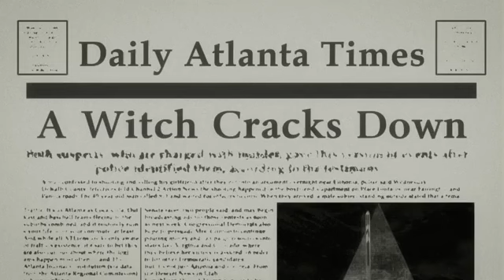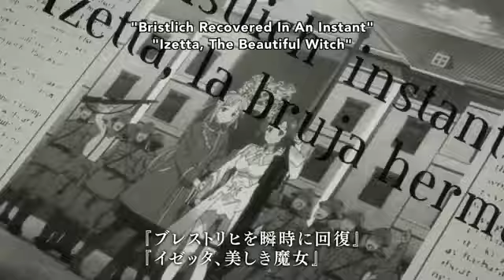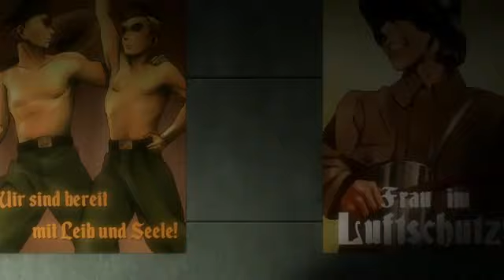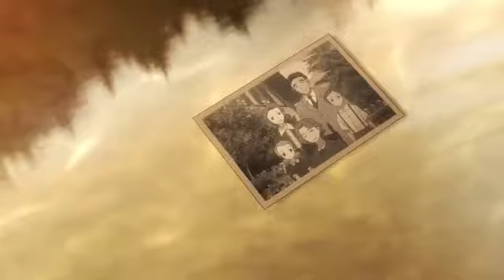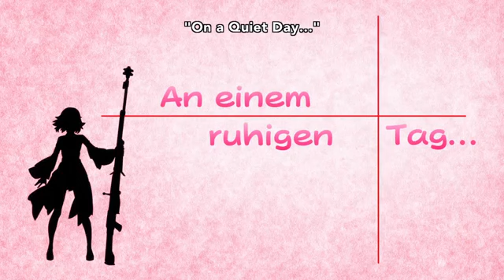Shuumatsu No Izetta Episode 5 [The Last Witch] EnglishDubbed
I am doing this to help my family and help other people in needs,

this video is not mine if anything that violates you please dont report me, send me email only please to fix the issue or remove the content that violates you.
please tell me if there is something that violates you via email👇👇👇 please dont report me

Izetta: The Last Witch (終末のイゼッタ, Shūmatsu no Izetta, lit. Izetta of the End, also transcribed as Izetta, Die Letzte Hexe) is a 2016 Japanese fantasy anime television series. The project was announced through the opening of an official website and a video on June 10, 2016.[3] The series, produced by Ajia-do Animation Works and directed by Masaya Fujimori, aired from October 1[4][5][6] to December 17, 2016.

Izetta: The Last Witch
Izetta promo art.png
Promotional art for the anime featuring, left to right, Arnold Berkmann, Izetta, and Finé.
終末のイゼッタ
(Shūmatsu no Izetta)
Genre
Action, fantasy

Izetta, Die Letzte Hexe Original Soundtrack
TVアニメーション「終末のイゼッタ」オリジナルサウンドトラック
Shuumatsu no Izetta Original Soundtrack
Izetta: The Last Witch Original Soundtrack
Catalog Number: VTCL-60440
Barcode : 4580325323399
Release Date:  Dec 21, 2016
Publish Format : Commercial
Release Price: 3132 JPY
Media Format:  CD
Classification:  Original Soundtrack
Organizations:  flying DOG (Label), FlyingDog, Inc. (Manufacturer), JVCKENWOOD Victor Entertainment Corp. (Distributor)
Composer:  MICHIRU
Arranger:  MICHIRU
Performer MICHIRU, Miwa Horio, Ayu Okakita, Yuria Miyazono, Tokyo Philharmonic Chorus, Sae Konno, Tessey Ueno, Susumu Nishikawa, Ryoichi Kayatani, Koichiro Muroya Strings, Utaka Fujiwara, Hideyo Takakuwa,
Performer:  Takayuki Mogami, Masashi Togame, Koji Nishimura, Masahiko Sugasaka, Tomonori Sato, Eiji Yamamoto, Eijiro Nakagawa, Koichi Nonoshita, Shinsuke Torizuka, Izumi Nakanishi, Hitoshi Imai, Naoki Ishiyama
Lyricist:  Hiroyuki Yoshino, Marei Mentlein